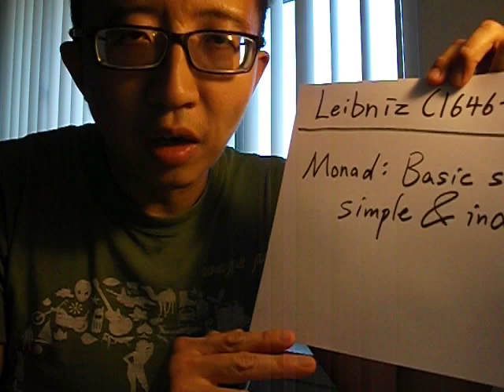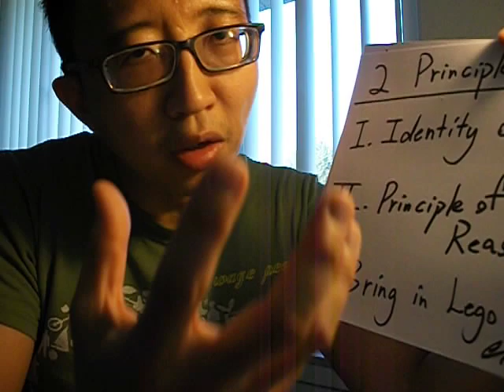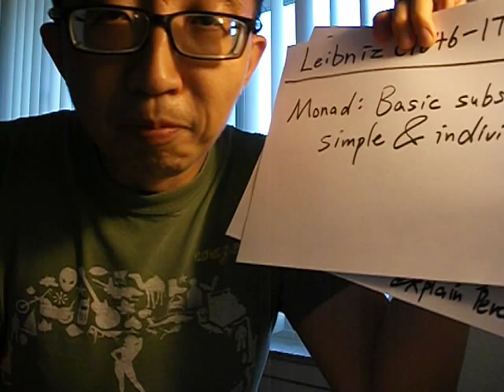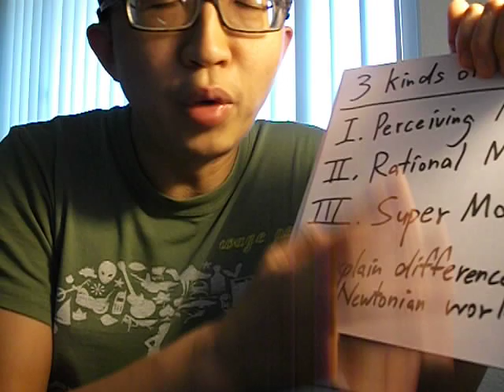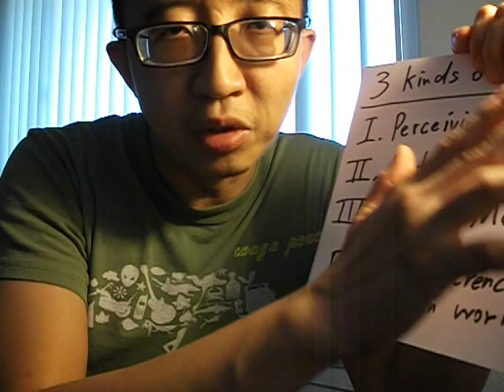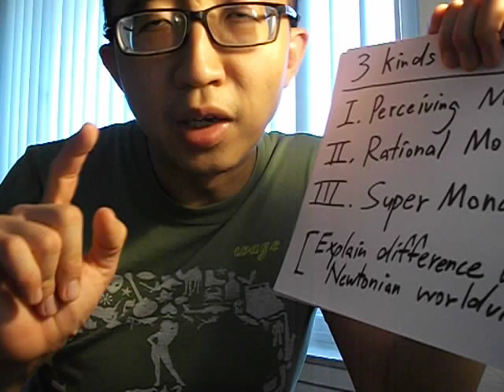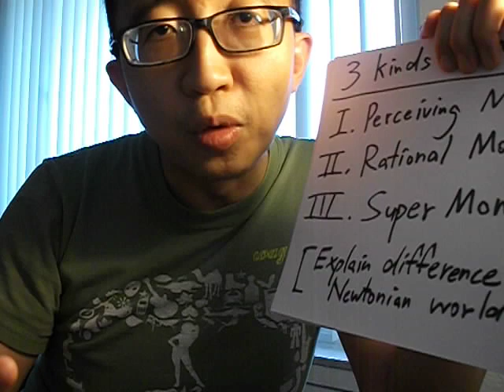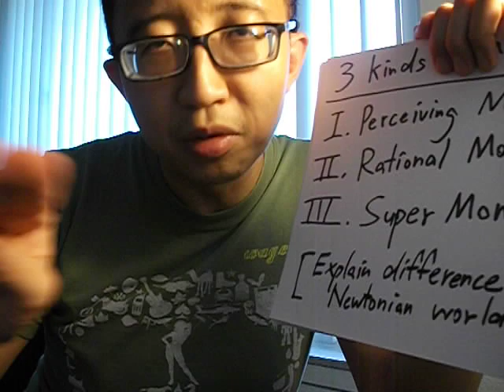Leibniz on Monad as basic substance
This is a brief video of Leibniz's view of monads.